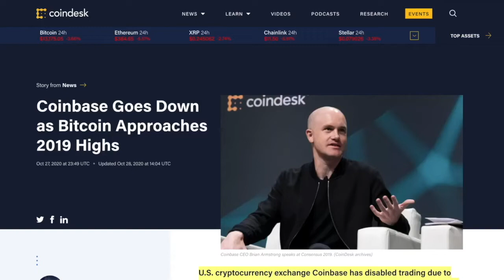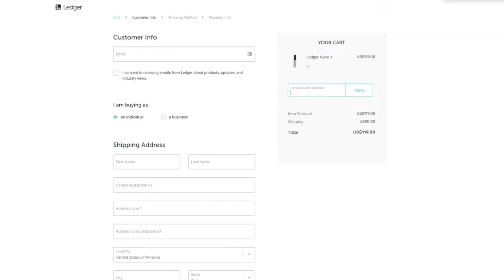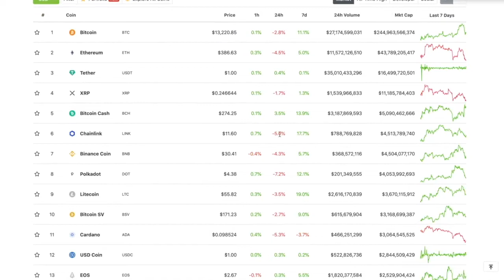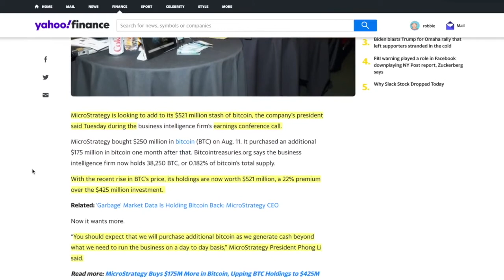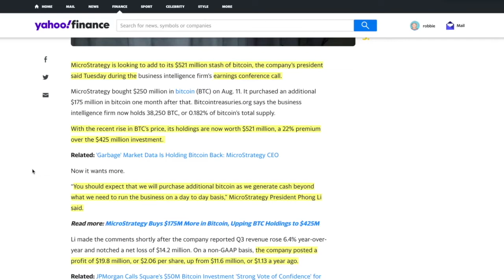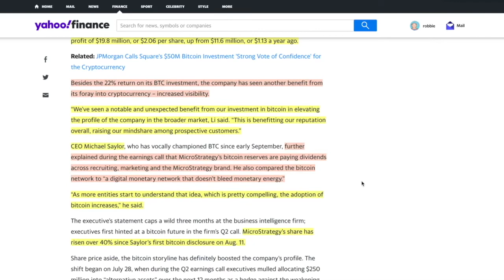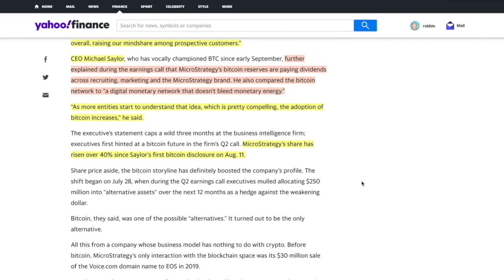BOMBSHELL: Q3 EARNINGS CALL FOR MICROSTRATEGY REVEALS DOMINATION PLAN FOR BITCOIN.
► DESCRIPTION: BOMBSHELL: Q3 EARNINGS CALL FOR MICROSTRATEGY REVEALS DOMINATION PLAN FOR BITCOIN.

●▬▬▬▬▬▬▬▬▬▬▬CRYPTO ESSENTIALS▬▬▬▬▬▬▬▬▬▬▬▬▬▬▬▬▬●

●▬▬▬▬▬▬▬▬▬▬▬▬▬FOLLOW D.A.N.▬▬▬▬▬▬▬▬▬▬▬▬▬▬▬●

and/or...

●▬▬▬▬▬▬▬▬▬▬▬▬▬▬AUDIO TRACKS▬▬▬▬▬▬▬▬▬▬▬▬▬▬●

●▬▬▬▬▬▬▬▬▬▬▬▬▬▬VIDEO TOOLS▬▬▬▬▬▬▬▬▬▬▬▬▬▬●

●▬▬▬▬▬▬▬▬▬▬▬▬▬EXIT STRATEGIES▬▬▬▬▬▬▬▬▬▬▬▬▬▬▬●

●▬▬▬▬▬▬▬▬▬▬▬▬RECOMMENDATIONS▬▬▬▬▬▬▬▬▬▬▬▬▬▬▬▬●